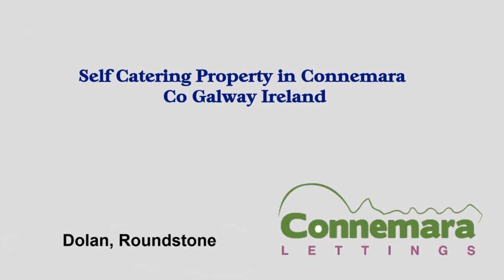Self Catering Property near Roundstone Connemara Ireland - Dolan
Brand newly built 4 bedroom house - beautifully designed, making the most of the stunning views over the Atlantic Ocean. Perfect entertaining house with a large open plan reception, dining and kitchen area. Walking distance to a beach.

Roundstone is a popular holiday resort renowned among artists and naturalists for the remarkable beauty of the surrounding mountains and seascapes. It has a traditional craft centre and local activities include Connemara Pottery, Connemara Jewellery and Connemara Instrument making. Connemara Farming, Connemara Fishing, Connemara Forestry and Connemara Quarrying are carried out extensively in the area.In Roundstone you will find a busy harbour where local fishermen prepare and return with the day's catch, featuring a mix of Lobster, Crab, Shrimp, Mackerel, Cod plus a wide variety of other fish. The town itself boasts a good selection of Bars and Seafood Restaurants crammed full of locally caught seafood. Strolling through the town you will discover some fantastic craft shops and cafés.

Look at our fabulous affordable range of self catering properties in Connemara or call Yvonne on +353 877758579